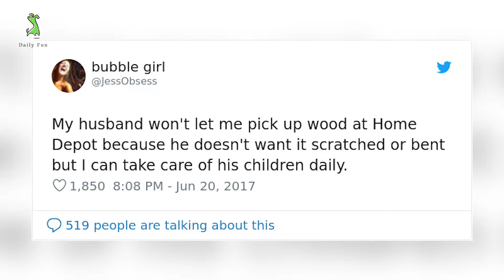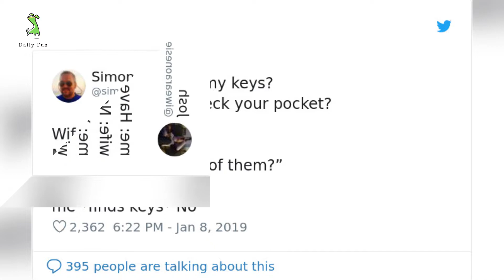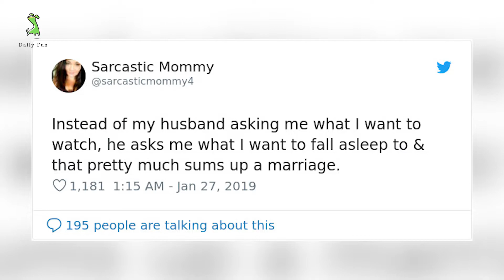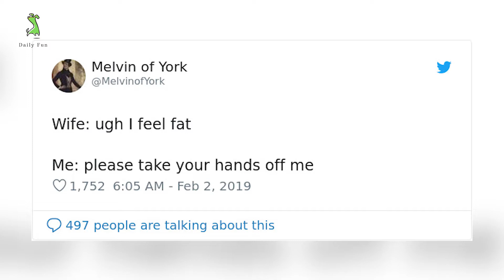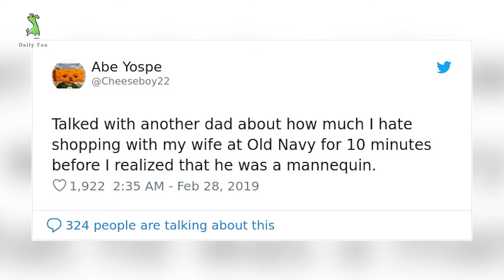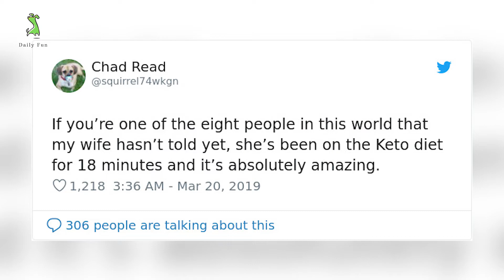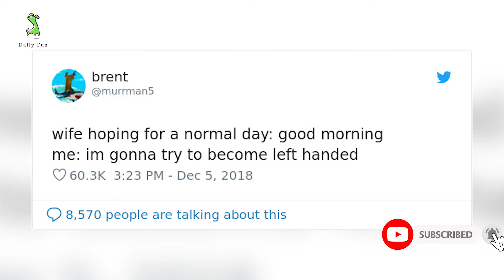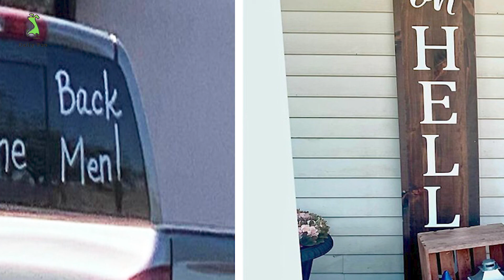Hilarious Tweets That Show What Marriage Is All About | Daily Fun